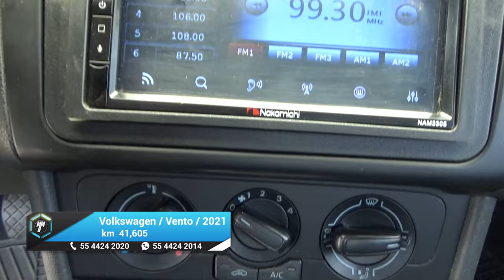Volkswagen / Vento / 2021 - 18887